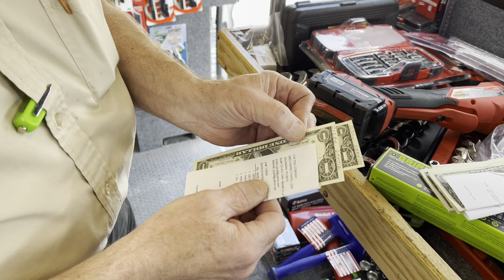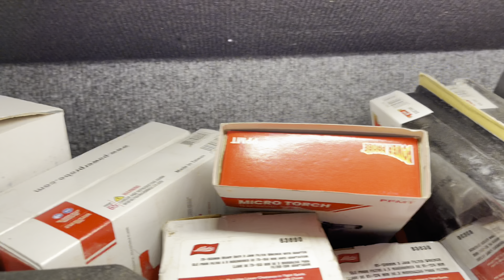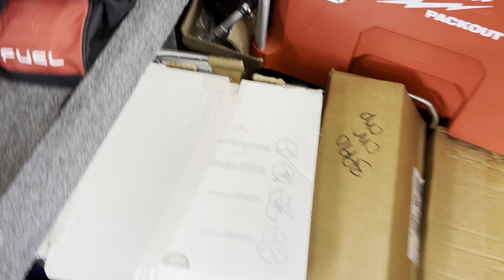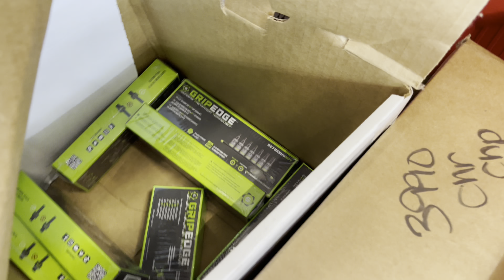Koken and Gripe Edge Fly Off This Truck: Joe’s AllStar Tools The Good Stuff Goes Soooo FAST!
Joe has a little bit of Koken left on his truck and a few sets of Grip Edge! This stuff goes like hotcakes! It's hard for Joe to stay ahead of the sales with these hot products! This week we take a look at the Koken ratchets and the Streamlight Wedge lights.

Koon Trucking
200 Davidson Dr.